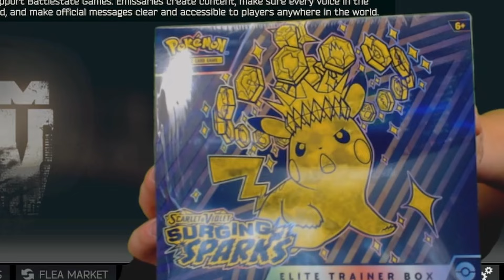Stream Highlights Raids with SHEISBRI and MORE!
A wonderful Compilation of Stream highlights starting with some action getting raids in with SHEisBRI on Twitch and Wiz4rd_EFT on twitch! be sure to check back for daily short form and weekly longer videos!